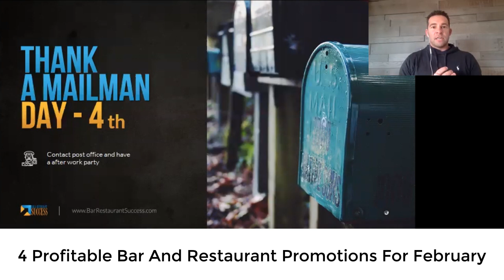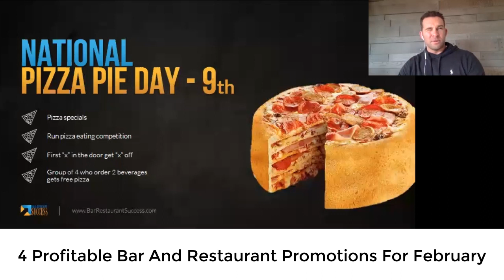4 Profitable Bar Restaurant Promotions For February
In this episode, we cover 4 profitable bar and restaurant promotions you can run in February to attract and retain new paying customers.

1. The Superbowl promotion that always entices customers to choose your bar over your competition.

2. A promotion that could bring 50 or more for an after-work party.

3. The perfect e-mail promotion to build a relationship with your customers, while also creating a mini sales surge with ZERO marketing costs.

4. Pizza promotions that gets new and existing customers taking action on your offers!